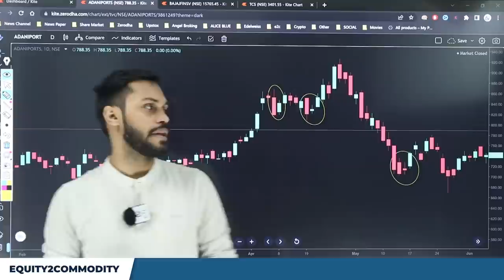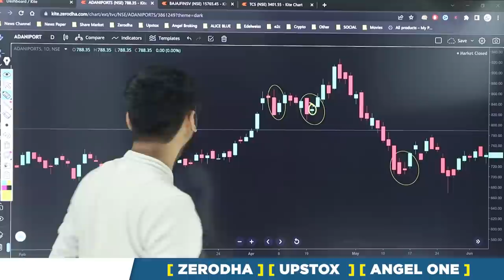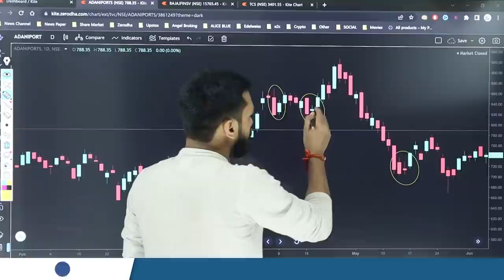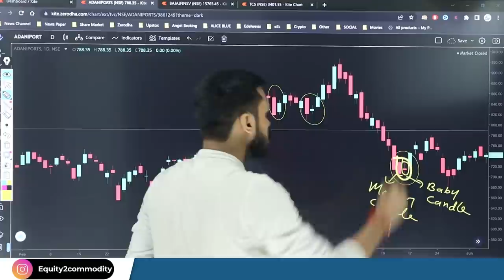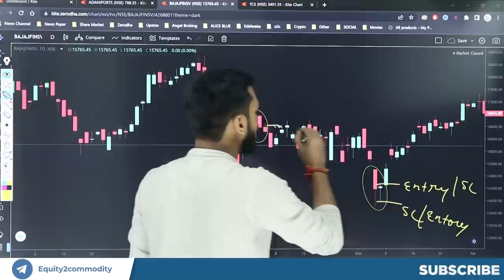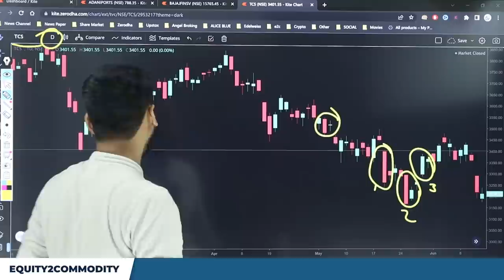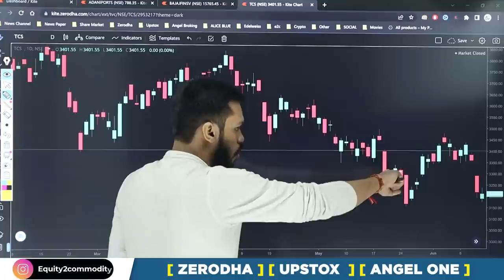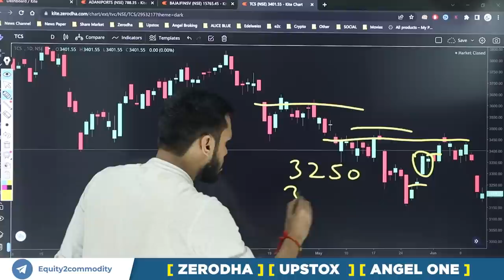HOW TO SELECT STOCKS FOR OPTIONS TRADING | OPTIONS TRADING STRATEGY | PROFIT-MAKING TRADING STRATEGY